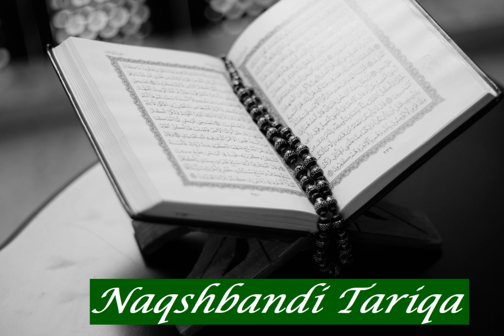Abdul Muhsin Al Qasim: Sura 54 Al Qamar